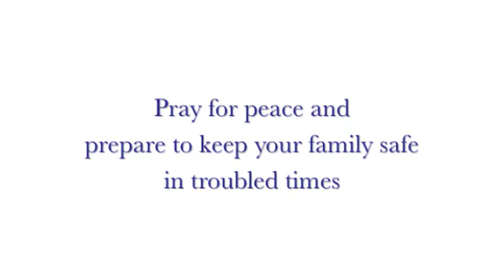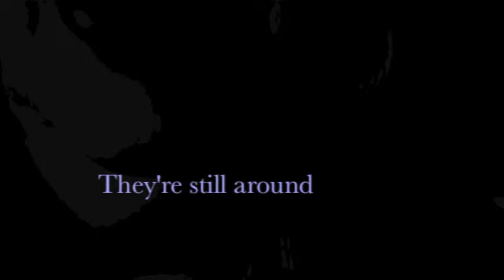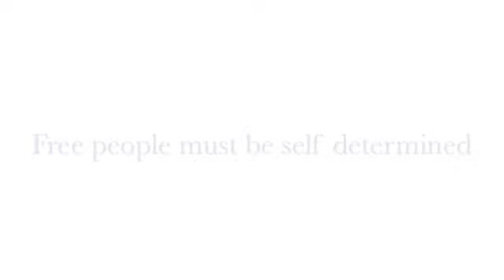Pearls of Liberty August 14, 2011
Truth / liberty weekly video news update / commentary.

Bay Area liberty meeting

Licensing requirement for operating farm equipment

Stock market gyrations

Ron Paul candidacy

Bush v Gore & the hanging chad

Health & organic foods

Pirl Culture

  A. Winter's Bone